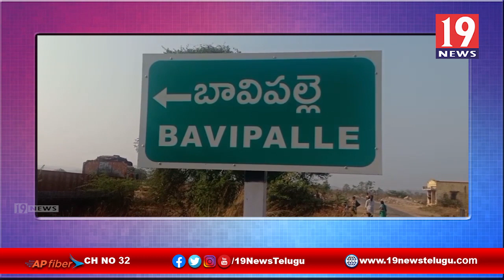రీపోలింగ్లో గెలుపొందిన బాయపల్లి గ్రామ సర్పంచ్ బోయ లింగన్న - కర్నూల్ జిల్లా